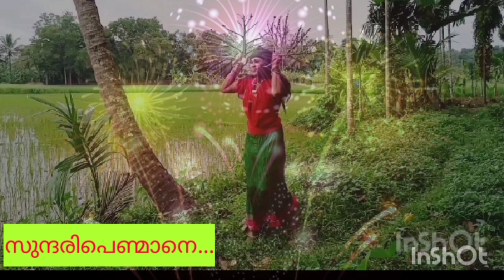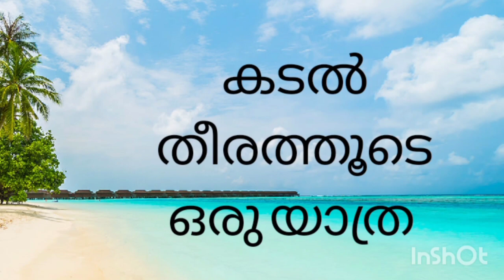ആതുരാലയവാസം day-3 ശാന്തിയും സമാധാനവും സ്വന്തം മനസ്സിൽ തന്നെ (pls use headfone for better voise)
വാവയുടെ ലഹരി വിമുക്ത വാസത്തിന്റെ മൂന്നാം നാൾ ആണിന്ന്‌. എല്ലാം നല്ല രീതിയിൽ മുന്നോട്ടു പോകുന്നു.   Created by InShot